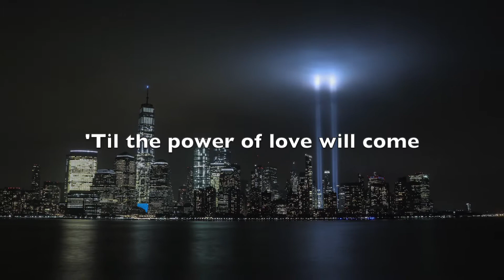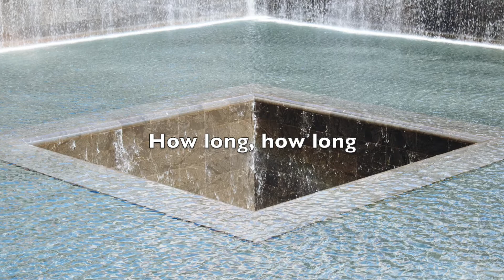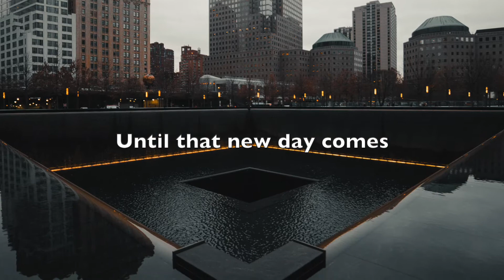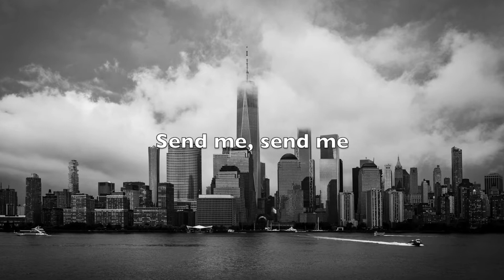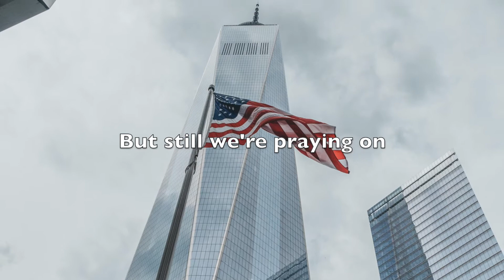How Long?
"How Long?" by Pepper Choplin, performed by the St. John UCC Virtual Choir